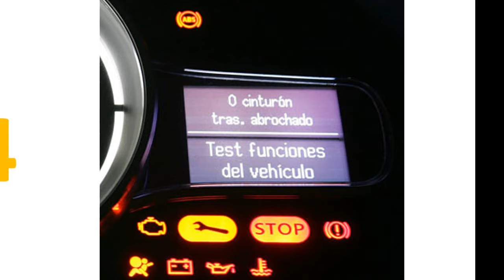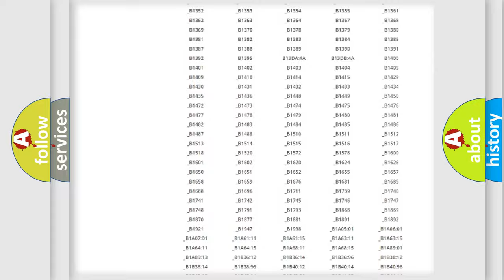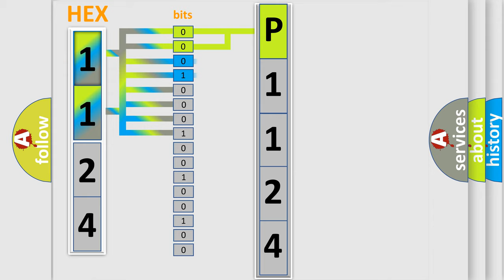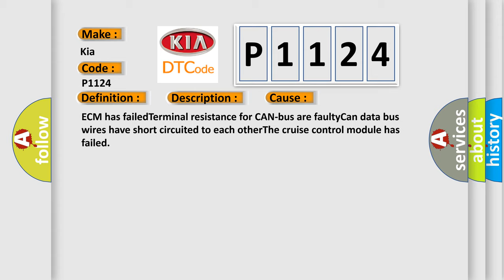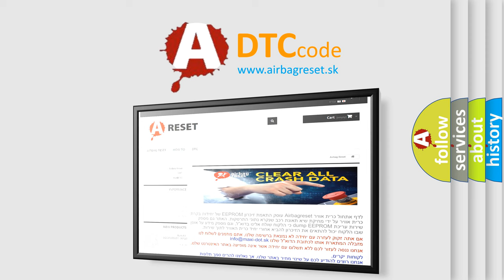DTC KIA P1124 Short Explanation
Contents:
0:21 Basic DTC analysis according to OBD2 protocol standard.
1:48 Insight into programming
2:58 A diagnostically understandable description of the Diagnostic Trouble Code
3:05 Basic error definition

Make
Kia
Code
P1124
Definition
Lost Communication With Cruise Control Module
Description